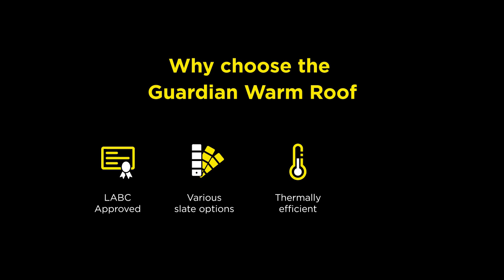Guardian Conservatory Roof Waterside Windows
Waterside Windows are the Guardian Roof Specialists in the Midlands with professional warm roof installers ready to replace your existing conservatory roof.